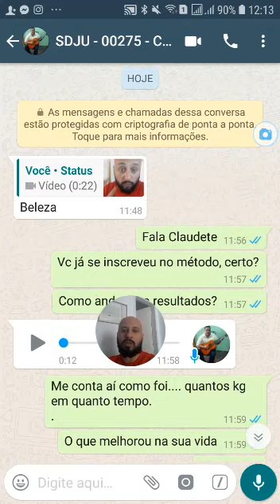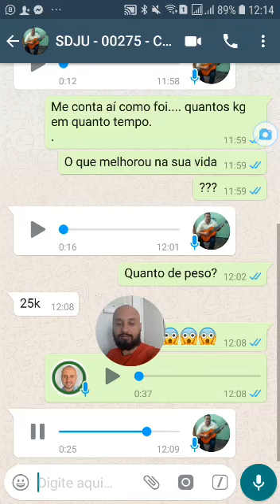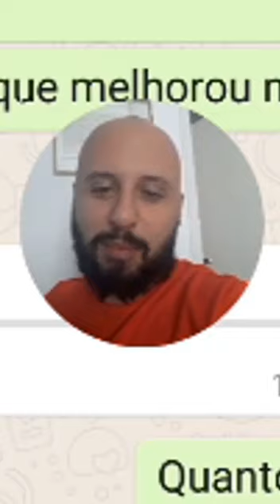-25k em 12 Meses utilizando o Método Saudável Já, Claudete de Goiânia, GO